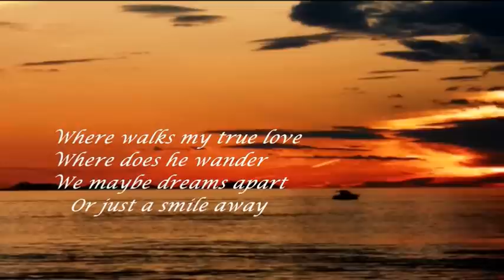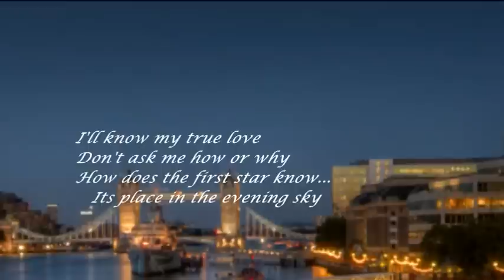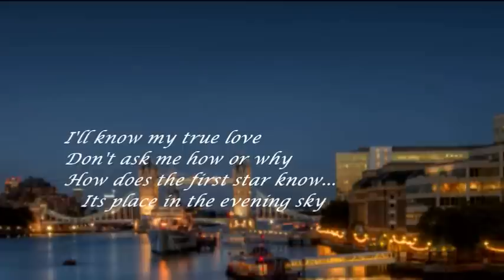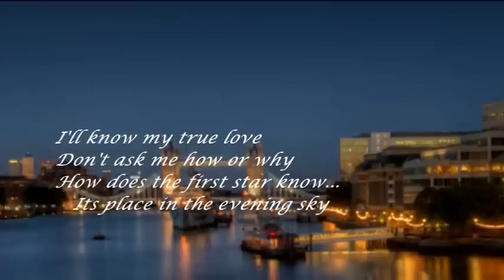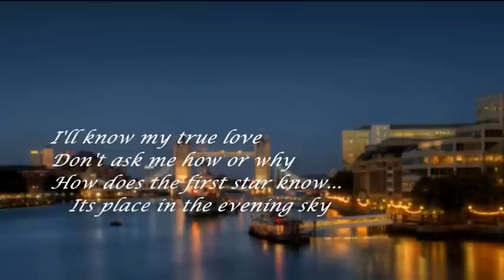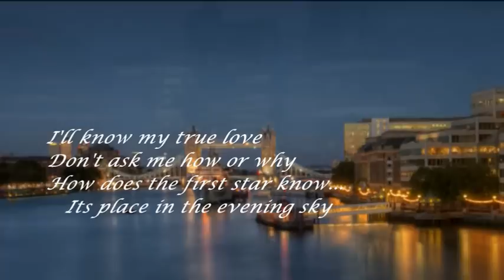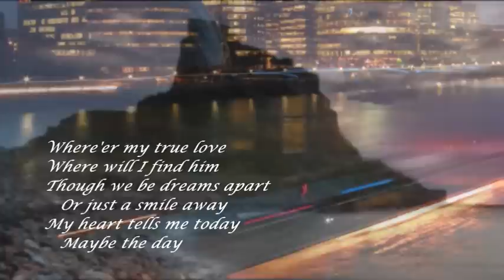JERI SOUTHERN - WHERE WALKS MY TRUE LOVE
"...where does he wander...".